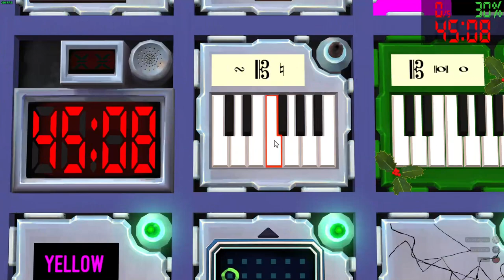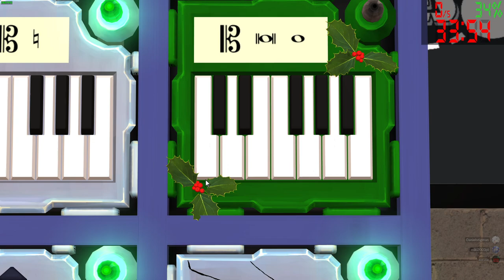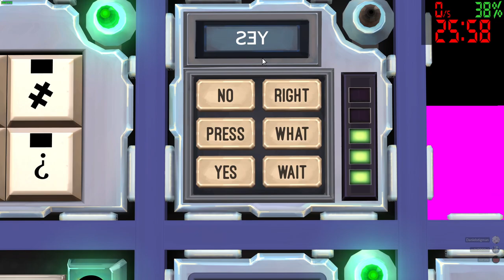KTANE - Defusing Impostorous (56 in 65:00)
When the impostor is sus.

Thumbnail created by miki2003pl

Recorded on 17th April 2023 at 7:51 PM